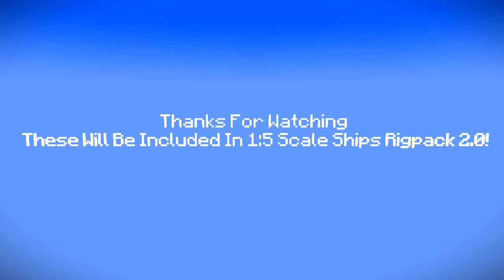[Mine imator] FunStarline Fleet Part 2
The 4 New Ships That Are Introduced In The FunStarline Fleet